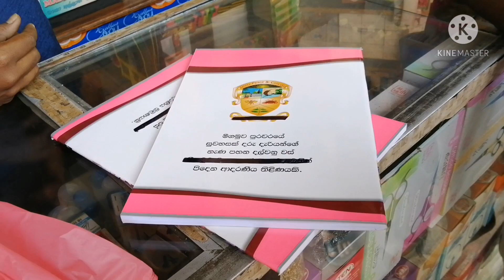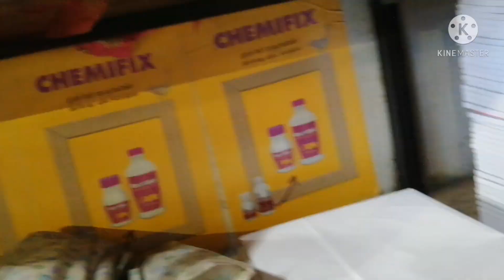මීගමුවෙන් හෙළිවු පොහොට්ටුවේ පොත් ජාවාරම...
මිගමුවේ පාසැල් දරුවන්ට බෙදිම සදහා මහජන බදුමුදලින් ගෙනා පොත් තොගයක් අද මිගමුවේ පොත් කඩයක අලෙවියට තබා තිබියදි මිගමුව විපක්ෂ නාගරික මන්ත්‍රි කණ්ඩායමේ පිරිසක් විසින් සිදුකළ වැටලිමකදි සොයා ගෙන තිබේ.
මේ පිළිබදව ඔවුන් මිගමුව පොලිසියට පැමිණිල්ලක් සිදුකර තිබුන අතර අදාල කඩහිමියාවද පොත් තොගයද සමගින් පොලිසියට ගෙනවිත් තිබේ.
ලංකාවේ දුෂිතම මහනගර සභාව සේ සැලකෙන දැවැන්ක ජාවාරම් අතර මේය ඉතාමත් සුලු එකක් බව විපක්ෂ මන්ත්‍රිවරුන් කියා සිටිති